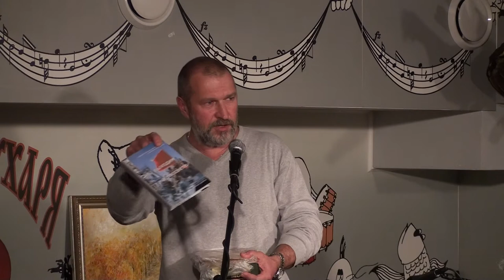Геннадий Ларионов - Представление 2-го тома Антологии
Гнездо глухаря 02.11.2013 г. Антология афганской песни.